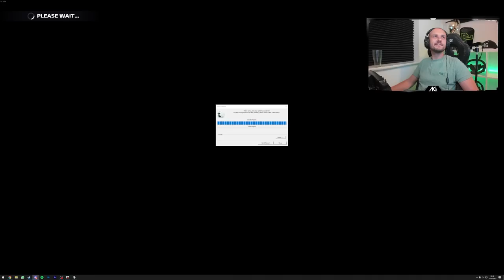F1 22 Two Player Career (ft Tiametmarduk) - This issue...AGAIN!?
Welcome along to the third episode of 2 Player Career in which we come across a very familiar issue...